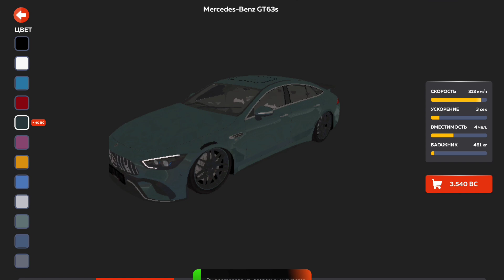КАК СКАЧАТЬ БЛЕК РАШУ НА АЙФОН - BLACK RUSSIA / ОБТ - БЛЕК РАША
⚡ОПИСАНИЕ⚡

🧊НИК - Daniil_Grromov
🧊СЕРВЕР - ICE

🔴ТЕЛЕФОН - IPhone 13🔴
🔴СОЗДАЮ КОНТЕНТ - Xiaomi Pad 5🔴
🔴МИКРОФОН - Fifine Amplegame🔴
🔴МОНТАЖ - KineMaster🔴